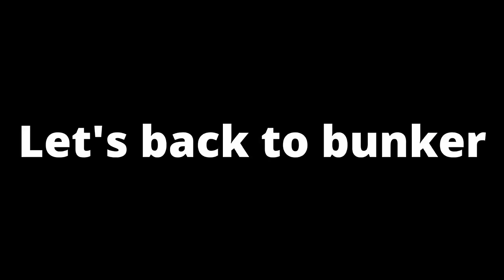HOW Mikey and JJ BECAME SNOWMAN in Minecraft ! Best of Maizen - Compilation